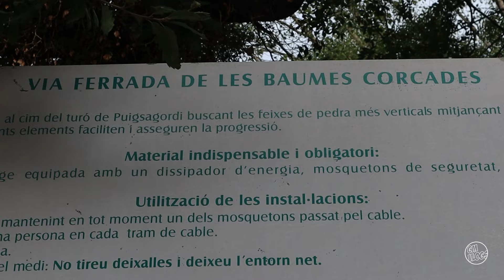🧗‍♂️ MI PRIMERA VÍA FERRATA | Escalo las BAUMES CORCADES de CENTELLES (Barcelona) Ft. Leama Campers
💯 MIS PRIMEROS PASOS en la ESCALADA 💯 Seguimos sumando experiencias y ha tocado hacer una vía ferrata. Pero no he estado solo, he tenido a uno de los mejores maestros: Ángel del canal Leama Campers. Es uno de los vídeos más épicos que he grabado para mi canal además de que gracias a Ángel he podido meter imágenes de DRON.

00:00 Introducción
00:34 Localización  de la vía
00:50 Ángel será mi guia
01:30 MATERIAL necesario
02:40 Empieza la vía FERRATA
07:20 Tramo FINAL

¡Sigueme la pista en las RRSS!

¿Quieres apoyarme económicamente?

✈ Gana dinero viajando:
✔ Recibe 5€ con Letyshop y gana dinero con todas tus compras
✔ Hasta 65€ de descuento con AirBNB al registrarte con este enlace